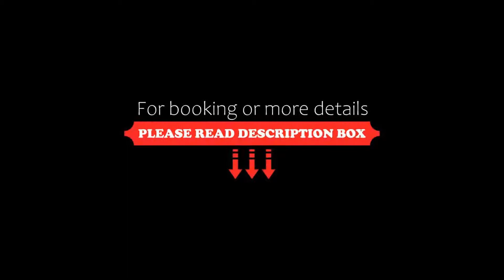Residenz Heinz Winkler, Aschau im Chiemgau, Germany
About Property:
This 5-star hotel is located in the town of Aschau, just a few minutes’ walk from the Prien river, boasting wonderful views of the mountains from many of the rooms.
The Residenz Heinz Winkler offers individually and charmingly decorated rooms in which Wi-Fi access is available.
The highly rated Residenz Heinz Winkler restaurant offers a unique ambience and fine, gourmet cuisine. The wine cellar has about 25,000 bottles, including refined and...
Property Type: Hotel
Address: Kirchplatz 1, 83229 Aschau im Chiemgau, Germany
Searching For
1. Residenz Heinz Winkler - Aschau im Chiemgau - Germany
2. Residenz Heinz Winkler - Aschau im Chiemgau - Germany Address
3. Residenz Heinz Winkler - Aschau im Chiemgau - Germany Rooms
4. Residenz Heinz Winkler - Aschau im Chiemgau - Germany Amenities
5. Residenz Heinz Winkler - Aschau im Chiemgau - Germany Offers and Deals
Audio Credit:
Track Title: Blank Slate
Artist: VYEN